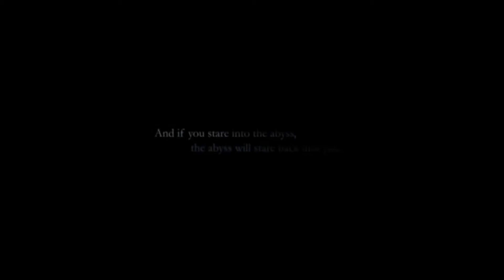Hellblade PS4 First Look Trailer GamesCom 2014 - Hellblade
Hellblade
Hellblade GamesCom 2014
Hellblade Gameplay
Hellblade Walkthrough
Hellblade Trailer